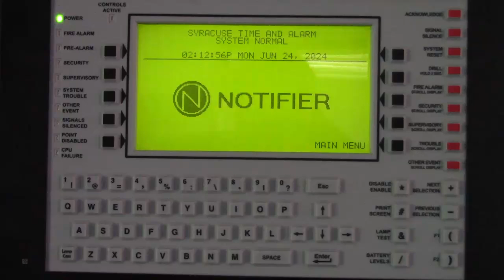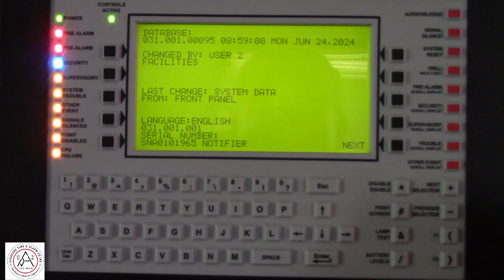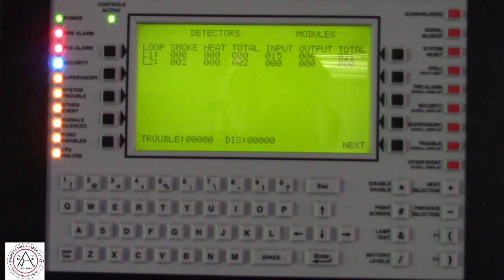🔧 What the "Lamp Test" Really Does on a Notifier 3030 Fire Alarm Panel | Hidden Functions Explained!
Did you know the Lamp Test button on the Notifier 3030 fire alarm system does a lot more than just light up LEDs? In this quick walkthrough, we dive into the hidden features and system info revealed when the Lamp Test is activated.

👉 You'll learn:
✅  What the lamp test really displays
✅  Version and boot info of the main board
✅  Display image and database version
✅  Loop card info and connected devices
✅  Total points and detectors per loop
✅  How to identify system changes and serial numbers

Whether you're a fire alarm tech, a building manager, or just curious about fire panel diagnostics, this video gives a helpful glimpse into the deeper functions of the Notifier 3030 system.

About Syracuse Time & Alarm.
For more than 40 years, our focus has been on providing our customers with both customized & specification-driven engineered solutions. Integrating fire alarm systems, security systems, time management systems, clock systems, healthcare communication systems, intercom systems, professional audio/video systems, and education communication systems.

We are a distributor of Gamewell-FCI and Notifier Honeywell Life Safety systems and have offices in Syracuse and Binghamton.